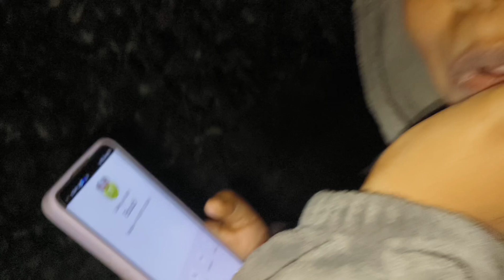Piya'r Birthday selebration